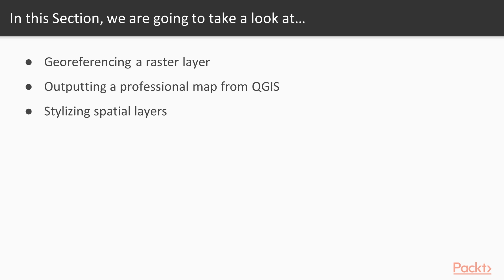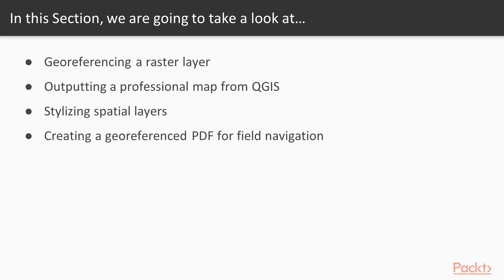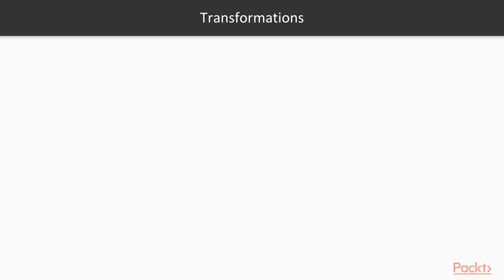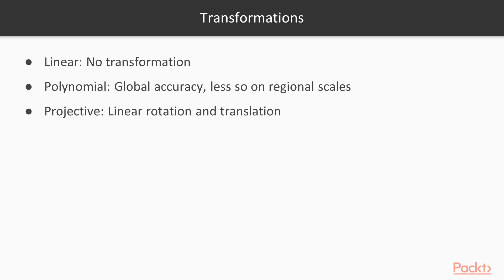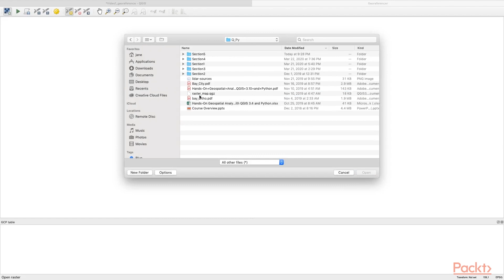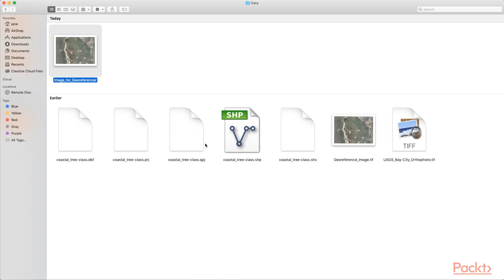Hands-On Geospatial Analysis with QGIS 3.10 & Python: Georeferencing a Raster Layer | packtpub.com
This video tutorial has been taken from Hands-On Geospatial Analysis with QGIS 3.10 and Python. You can learn more and buy the full video course